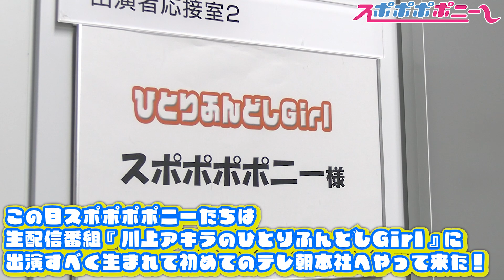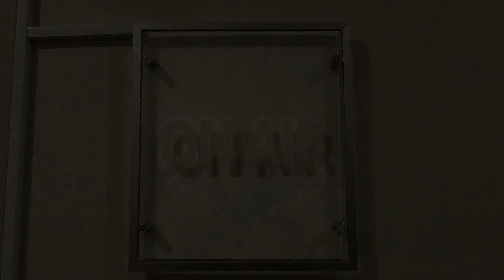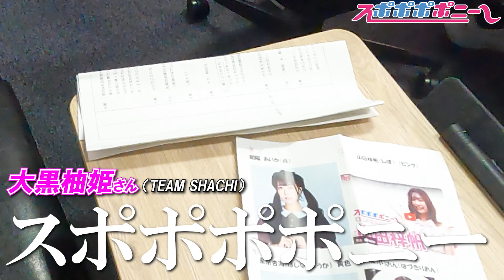【スポポポポニー】初テレ朝、大黒柚姫の前でまさかのスポニチ魂炸裂!!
スポニチ発信のアイドルユニット「スポポポポニー」の5人が、テレ朝動画の情報サイトlogirlの番組「川上アキラのひとりふんどしGirl」に出演するため、初めてテレビ朝日（東京港区）を訪れた。

しかしそんな中メンバーたちはスポニチスタッフから生配信中に行うあるミッションを提示される。

はたして、スポポポポニーたちは大先輩アイドル・大黒柚姫(TEAM SHACHI)を前に無事収録を終えることができるのか？

生配信のアーカイブはこちら

テレ朝動画『川上アキラのひとりふんどしGirl』
スタプラのアイドルが週替わりでメインMCを担当！
各週、それぞれのテーマを極めていきます！
MCを預けた川上アキラ氏はただただ彼女たちを見守ります。

スポーツから芸能も「スポニチチャンネル」